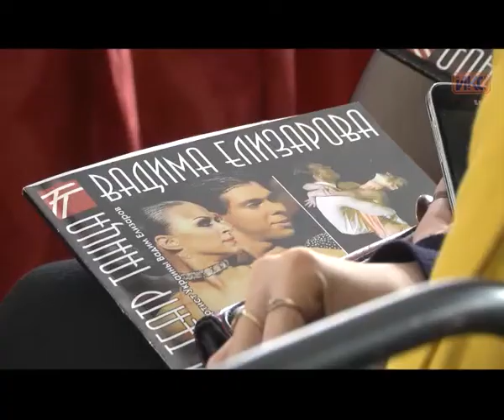Севастопольский театр Вадима Елизарова — номинант премии «Золотой грифон-2016»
Севастопольский театр Вадима Елизарова — номинант «Золотого грифона-2016», считающейся главной театральной премией в Крыму. Награду учредили в прошлом году по инициативе республиканского Министерства культуры и регионального отделения Союза театральных деятелей России. Премию присуждают на конкурсной основе за профессиональные достижения в искусстве. Победителей наградят в начале апреля в Ялте.